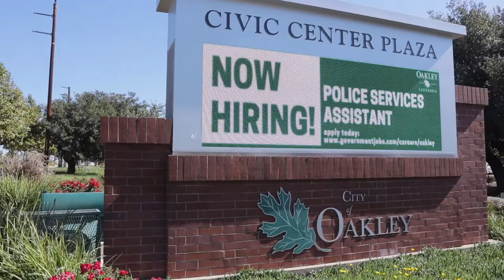COMING SOON in OAKLEY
Featuring a 3 bedroom 2.5 bath home in Oakley CA located at Quail Valley Estate. House will be in the market next week. Great Neighborhood and location.